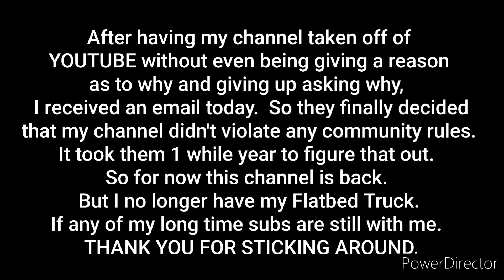I'm BACK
I'm back.  That's all I can say.